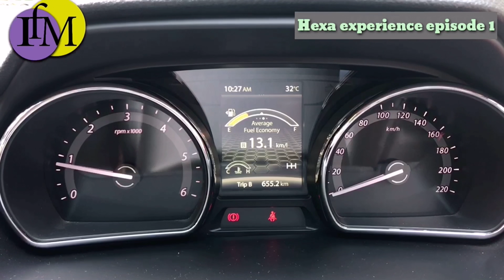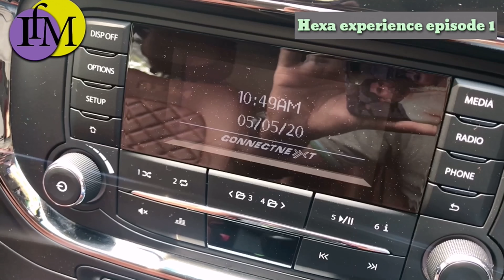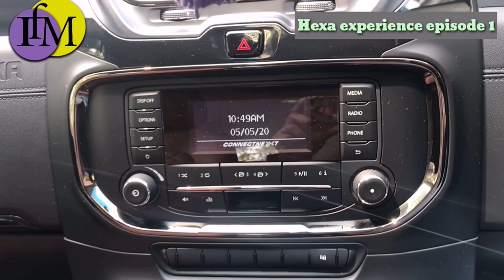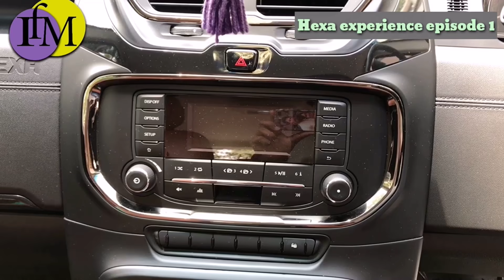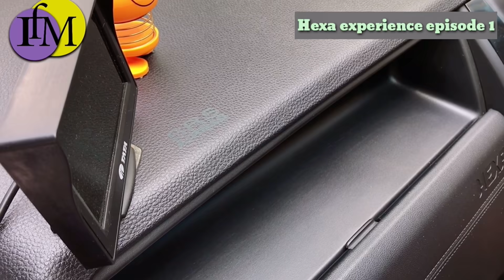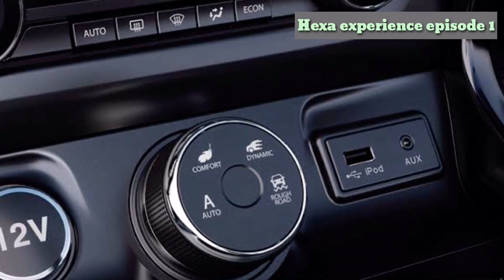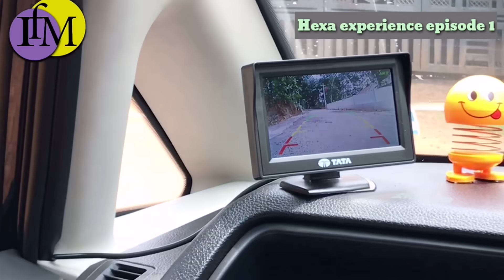Used TATA HEXA review in malayalam|HEXA experience episode1|owner's review|HEXA real life experience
മലയാളം Hexa review
MALAYALAM REVIEW OF TATA HEXA
SUV+MUV
REAL MILAGE
VARICOR ENGINE
TYRE LIFE
COMFORT
DRIVING
OFF ROADING
THANKS TO THOR KERALA GROUP.